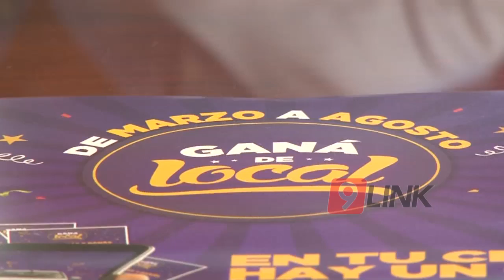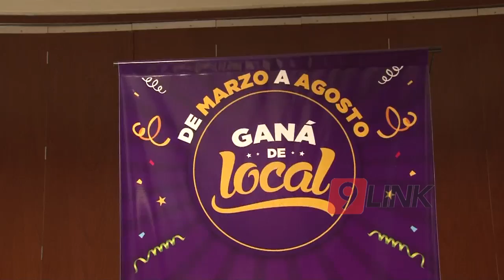C9 - Gana de local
GANA DE LOCAL - UNA NUEVA ALTERNATIVA DE LOS COMERCIOS CHAQUEÑOS
El gobernador del Chaco, junto al municipio y la cámara de comercio de resistencia presentaron en la mañana del viernes en conferencia de prensa una nueva promoción de "GANA de LOCAL" que significa beneficios para el comercio y los clientes que se adhieran.  En este sentido será por 6 meses la promoción y los comercios entregarán una raspadita con premios instantáneos y premios mayores como ser un automóvil 0km para el final del mes de agosto donde se realizará el sorteo. Autoridades destacaron la importancia de estas acciones para movilizar el consumo.
ERNESTO SCAGLIA-CAME RESISTENCIA // JORGE CAPITANICH  - INTENDENTE  // OSCAR DOMINGO PEPPO  - GOBERNADOR